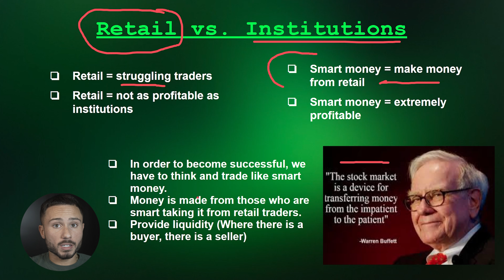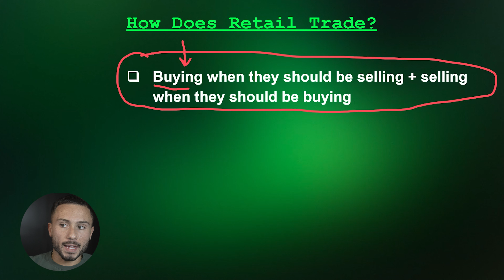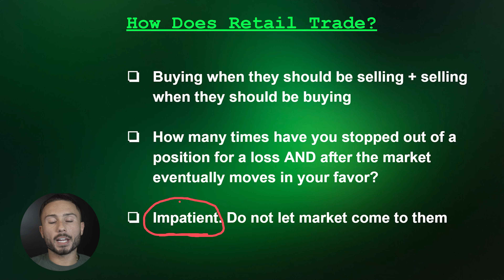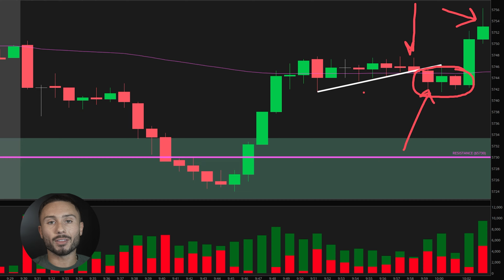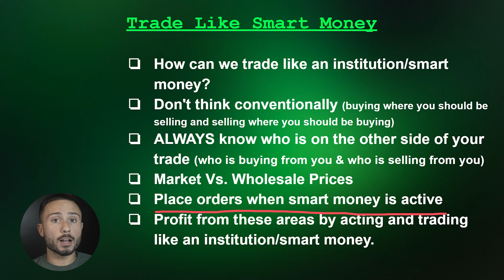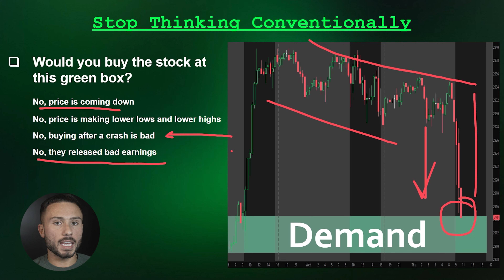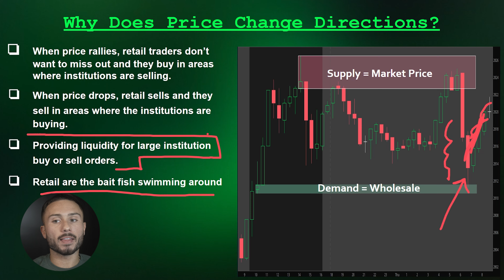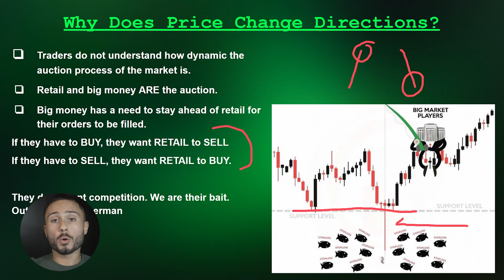STOP Thinking Like A Retail Trader, Start Trading Like An Institution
Episode 4 of The OrderFlow Trading Series.
Start thinking and trading like big institutional traders or smart money. Stop trading like a normal retail trader who is struggling. If 95% of traders fail, stop doing what those trader are doing.

Please comment if you have any questions and drop a like on this video if you learned something!